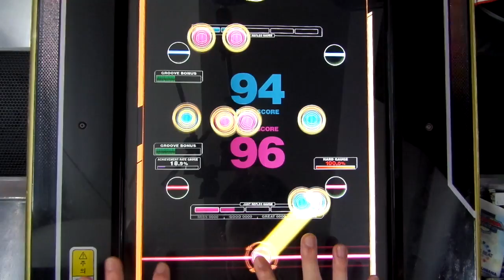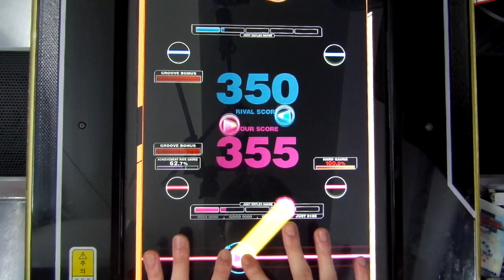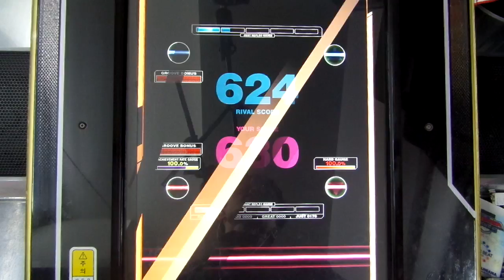[REFLEC BEAT VOLZZA 2] 黒髪乱れし修羅となりて ~凛 edition~ (BASIC) 100.0% (Player: CHAA-R.U)